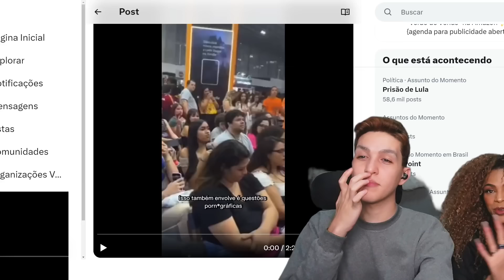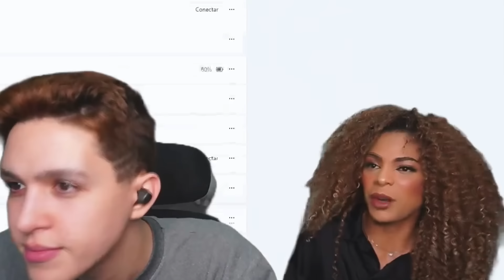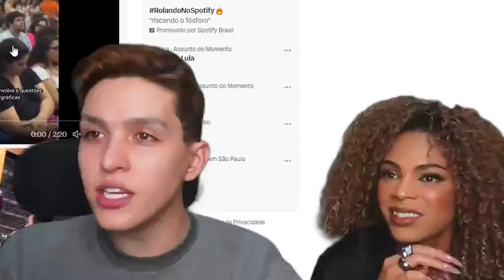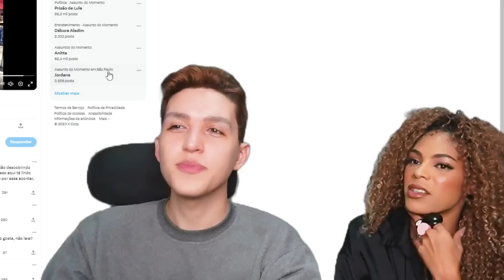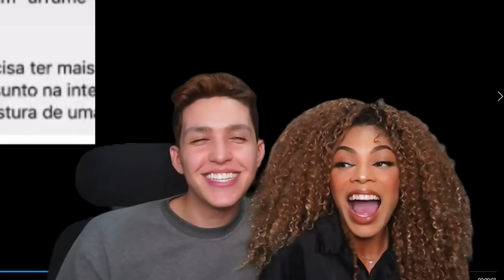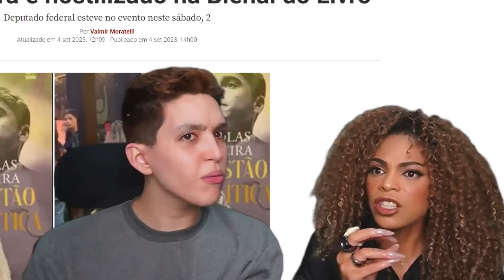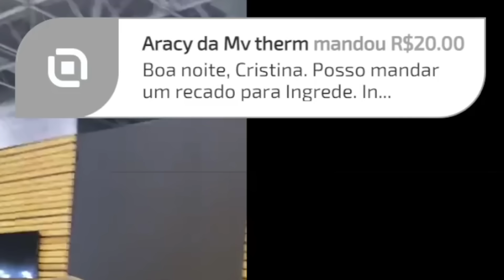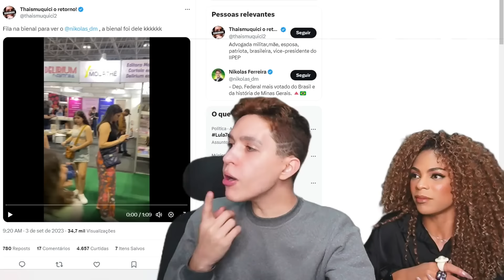Analisando os micos da Ingred Silveira e Nikolas Ferreira na Bienal